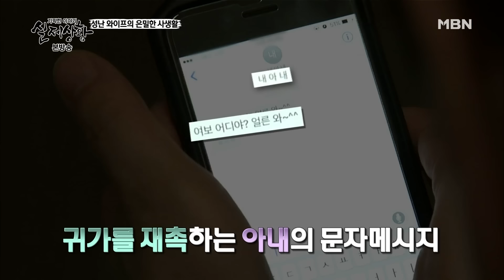[실제상황] 아내가 무서워서 집에 못 들어가는 남자?! [full영상]